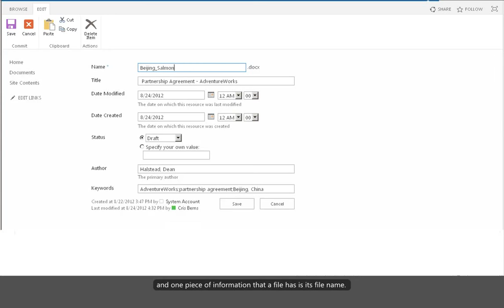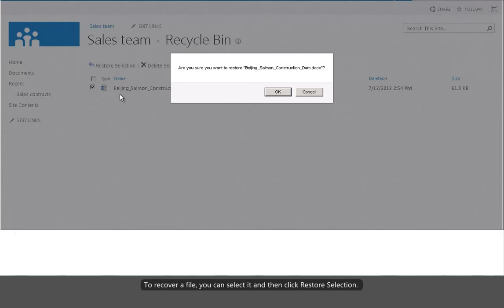Renaming, Deleting, and Restoring items in a SharePoint Online Document Library